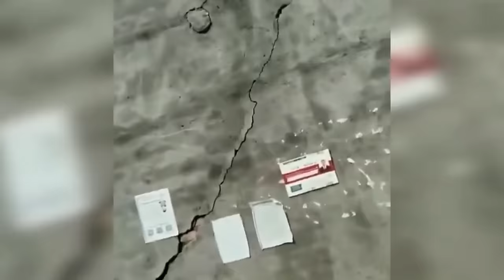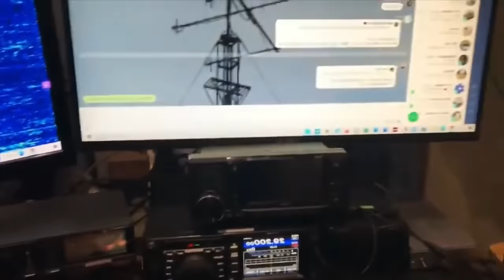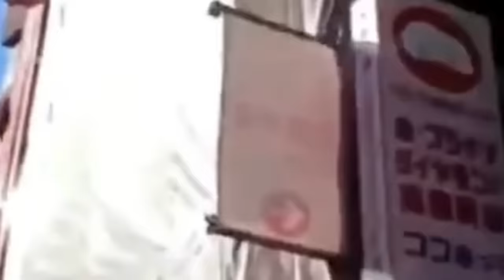50 minutes of mother nature got angry caught on camera. Most insane moments. Taiwan and China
50 minutes of mother nature got angry caught on camera. Most insane moments. Taiwan and China